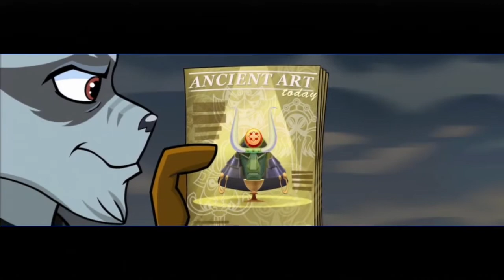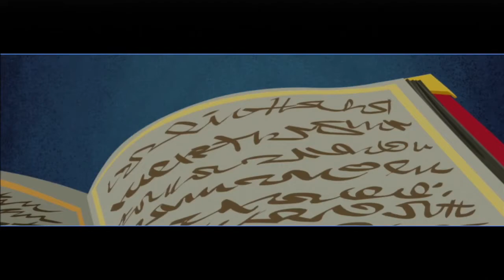Sly Cooper Thieves In Time Ep 1 Time Travel